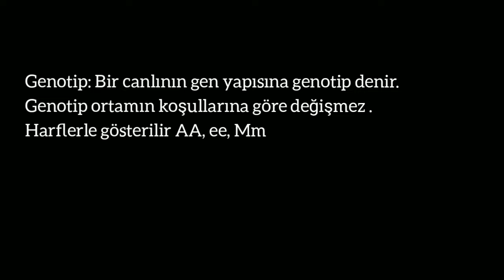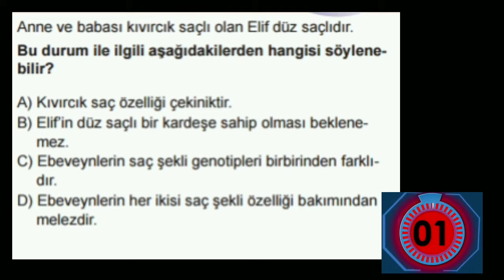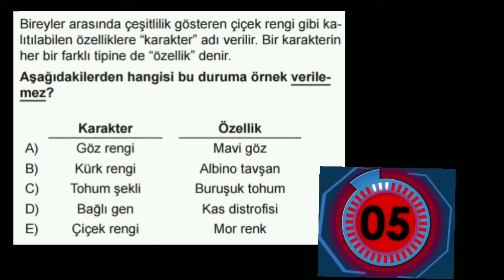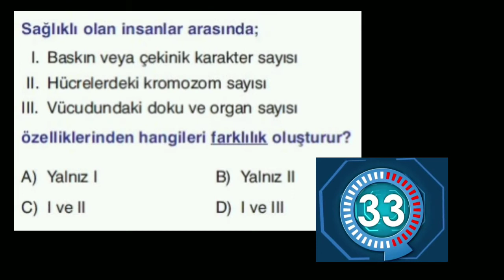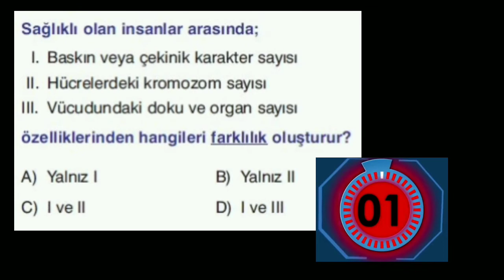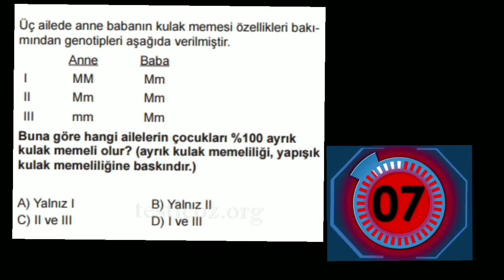Kalıtımın Temel Kavramları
Hepinize merhaba arkadaşlar bugün fen ödevim için yaptığım bir videoyu paylaştım umarım hoşunuza gider iyi seyirler...